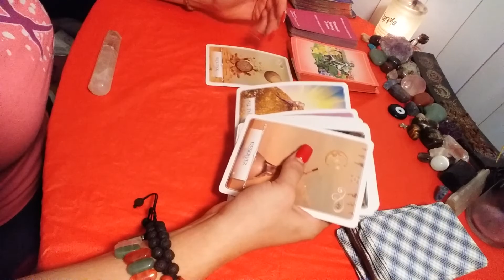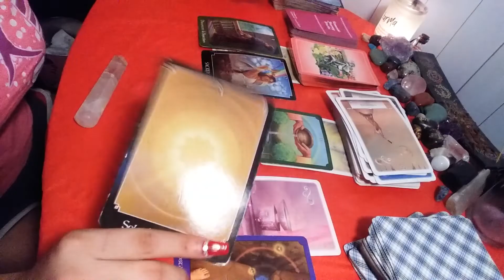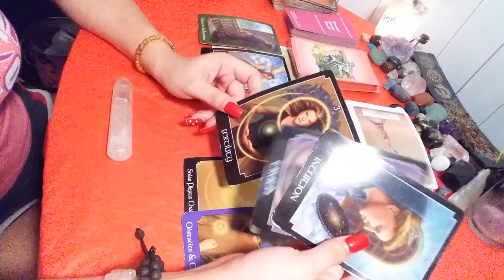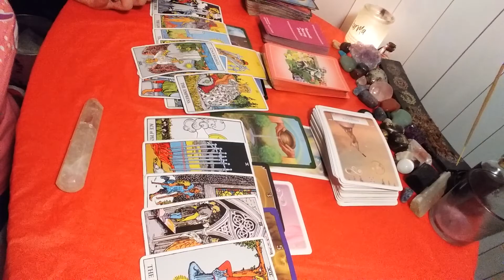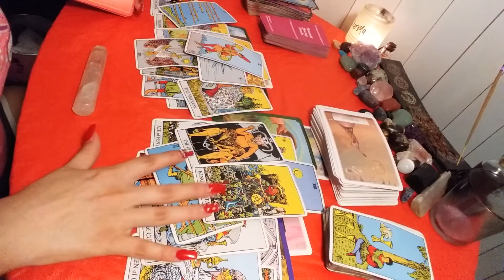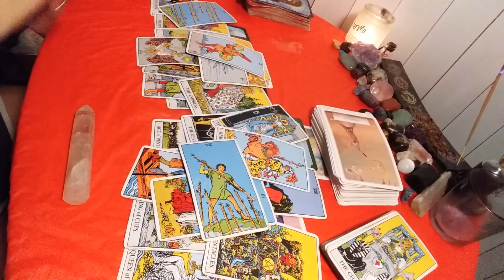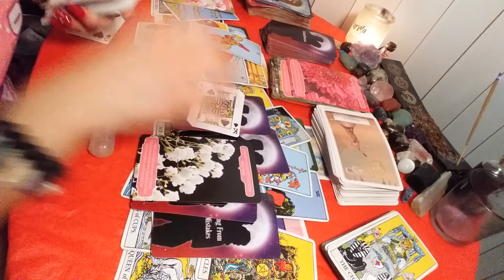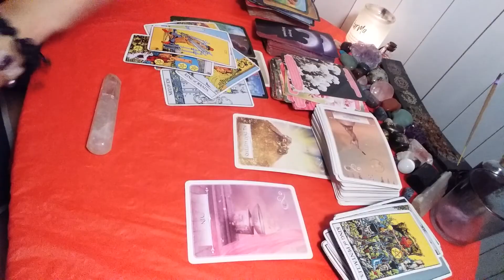♉ TAURUS ❤ They're waiting on you.... 😯 December 28 2020 - January 1 2021 tarot reading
15 minutes - 22$
30 minutes - 40$
60 minutes - 70$